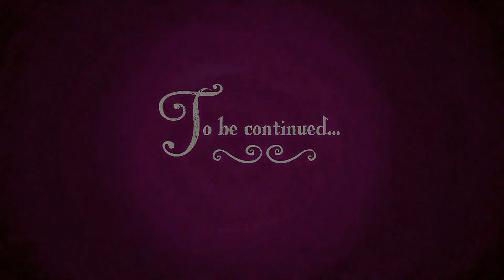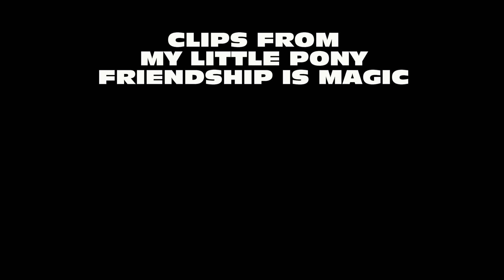Professor Penn's Pony Perusal Program 1: Mare in the Moon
Episode one of Professor Penn's Pony Perusal Program.

for the art